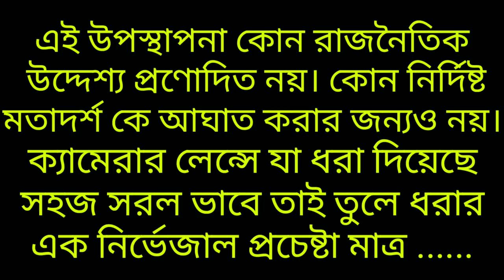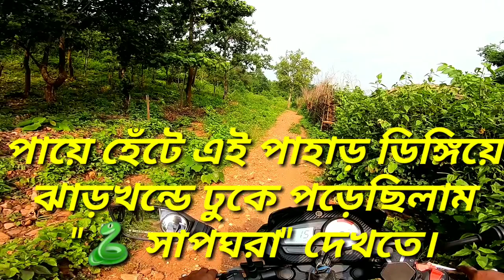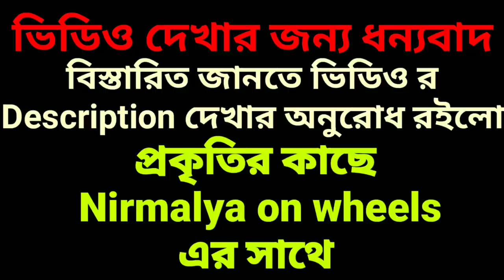Chilki Jharna, Spring of Asanpani, Duarsini, Bandwan, Purulia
chilki jharna#spring#asanpani#duarsini#bandwan#purulia#
প্রিয় বন্ধুরা,
আজকের এই ভিডিও তে আপনাদের দেখাবো পুরুলিয়া জেলার জঙ্গল মহলের প্রাকৃতিক সৌন্দর্যকে। বান্দোয়ান থেকে দুয়ারসিনি হয়ে দুয়ারসিনি মায়ের মন্দির ছাড়িয়ে সোজা এগিয়ে "দুয়ারসিনি প্রকৃতি ভ্রমণ কেন্দ্র" কে ডান হাতে রেখে এগোতে থাকুন, আর প্রায় পাঁচ কিলোমিটারের মধ্যেই এই স্পট "চিলকি ঝর্না"। ঝর্না বলছে বটে তবে খুবই ছোট ... মন ভরবে কিনা জানিনা ... তবে আশেপাশের প্রাকৃতিক সৌন্দর্য এককথায় অসাধারণ। পরিশ্রম সার্থক হবে। গ্ৰামটার নামই "চিলকি ঝর্না", পশ্চিম বঙ্গের শেষ গ্ৰাম, পাহাড় টপকালেই ঝাড়খন্ড। পাহাড়, জঙ্গল, ঝর্না, নদী, কাঠের পুল, ভূট্টার ক্ষেত, আদিবাসী ভাইদের সহজ সরল জীবন যাত্রা, আলপনা দেওয়া মাটির কুটির, নির্মল প্রকৃতি আর অতীতের স্মৃতি চারণ সবমিলিয়ে এক অন্য অনুভূতি, ভিন্ন স্বাদ। আমি এর আগের এপিসোডে "সাপঘরা" দেখিয়েছি। অতি দূর্গম পাহাড়ী পথ ধরে গভীর জঙ্গলের মধ্যে লুকিয়ে থাকা অনাবিষ্কৃত এক সুপ্রাচীন গুহা। পদে পদে বিপদের আশংকা। দারুন রোমাঞ্চকর অভিজ্ঞতা।
কলকাতা থেকে বান্দোয়ান পর্যন্ত SBSTC or Private বাস যোগাযোগ আছে।
কাছাকাছি রেল ষ্টেশন ঝাড়খন্ডের "গালুডি"। ওখান থেকে ২০ থেকে ২৫ কিলোমিটার। ষ্টেশন থেকেই গাড়ি ভাড়া করে চলে আসুন। "ঘাটশিলা" থেকেও আসতে পারেন। দূরত্ব একটু বেশি হয়ে যাবে। কোলকাতা থেকে গাড়ি নিয়ে খড়গপুর - ঝাড়গ্ৰাম - বেলপাহাড়ী - কুইলাপাল - বান্দোয়ান - দুয়ারসিনি - আসনপানি - ঠরকাদহ - চিলকি ঝর্না এই রুটে আসতে পারেন। কলকাতা - দূর্গাপুর - বাঁকুড়া - খাতড়া - রানীবাঁধ - ঝিলিমিলি - কুইলাপাল - বান্দোয়ান - দূয়ারসিনি - আসনপানি এই রুটেও আসা যায়।
থাকার জন্য একমাত্র সরকারি ব্যবস্থাপনায় পরিচালিত " দুয়ারসিনি প্রকৃতি ভ্রমণ কেন্দ্র" এখন বন্ধ আছে। আগের ভিডিও "Snake Cave of Asanpani" তে বিস্তারিত বিবরণ দেওয়া আছে। ফোন নম্বরও পেয়ে যাবেন। গালুডি, ঘাটশীলা অথবা বান্দোয়ানে থাকার মতো ভালো ভালো হোটেল লজ আছে। দুয়ারসিনির "ভালো পাহাড়" একটা দেখার জায়গা, এখানেও থাকার বন্দোবস্ত হতে পারে। বান্দোয়ানের Budget hotel "Hotel Santamayee" তে থাকতে পারেন।
🐍 সাপঘরা, চিলকি ঝর্না বা দুয়ারসিনির অন্যান্য দূর্গম পর্যটন কেন্দ্রগুলো ঘোরার জন্য অবশ্যই গাইডের হেল্প নেবেন। একা একা যাবেন না, জঙ্গলের পথে বিপদ আছে, পথ হারিয়ে যাওয়ার সম্ভাবনাও প্রবল। স্থানীয় আদিবাসীদের সন্মান করুন। ওনারা অবশ্যই পর্যটকদের সাহায্য করবেন।
Local Guide :- Sitaram Saren. (Mob. No. 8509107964)
C/O :- Gopal Saren. Vill. - Tharkada, P.O. - Kunchia, P S. - Bandwan, Dist. - Purulia.
ঝিলিমিলির "রিমিল ইকো ট্যুরিজম রিসর্ট" এ থেকেও ঘুরে নিতে পারেন। আমার এই চ্যানেলে আপলোড করা আছে দেখে নিতে পারেন। ফোন নং ভিডিও তে দেওয়া আছে। এছাড়া কম বাজেটের মধ্যে ঝিলিমিলির পড়াডি মোড়ের "হোটেল মনোরঞ্জন" এ থাকা খাওয়া করতে পারেন। Mob.
ধন্যবাদ বন্ধু। এতোক্ষণ আপনারা দেখলেন ইউটিউব চ্যানেল Nirmalya on wheels. নমস্কার।।
Stay safe 🙏❤️